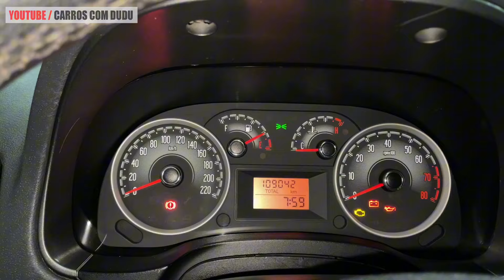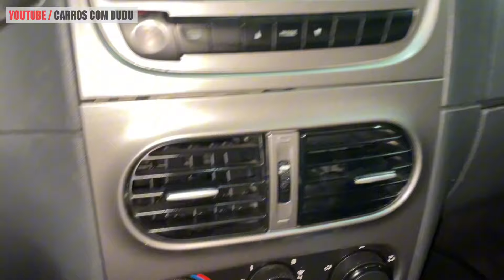AVALIAÇÃO PALIO WEEKEND 2013 UM CARRO BOM BARATO PARA COMPRAR EM 2024!